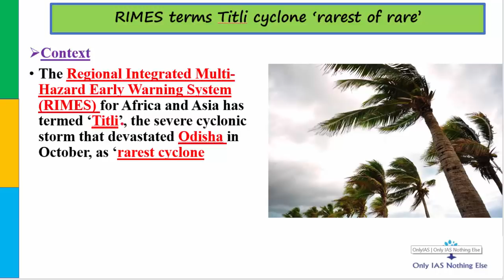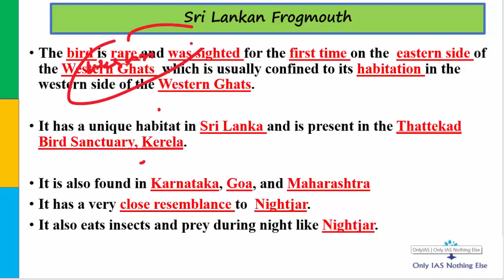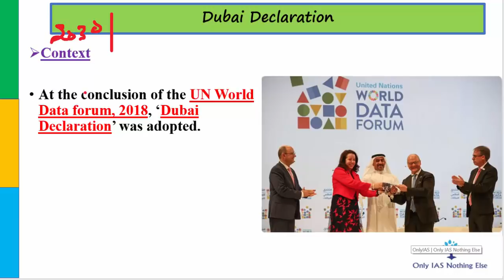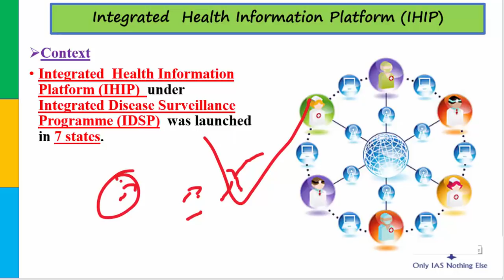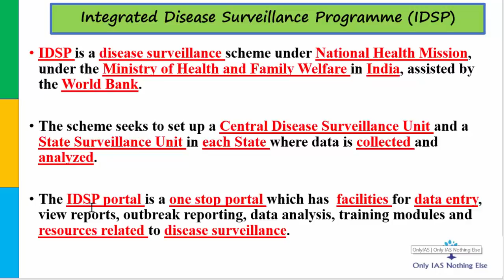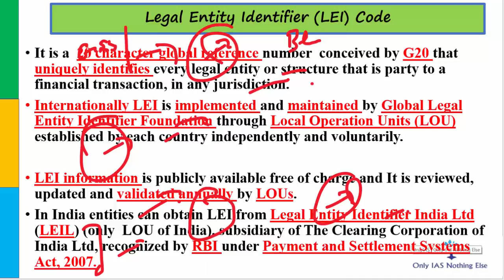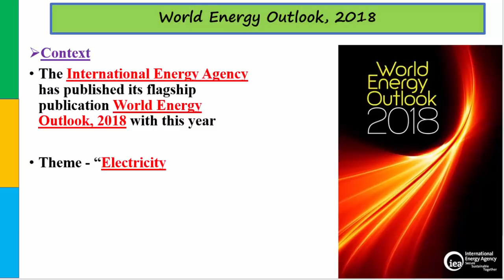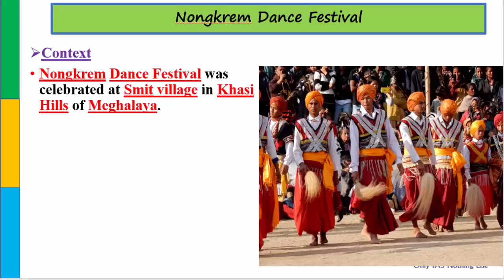November, 2018 Miscellaneous Articles